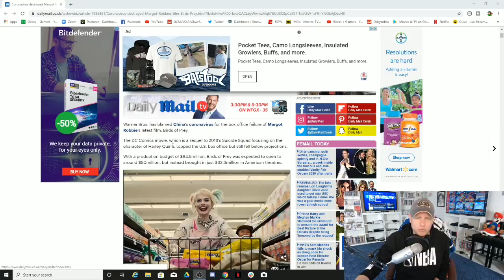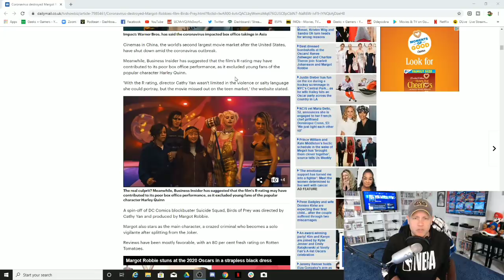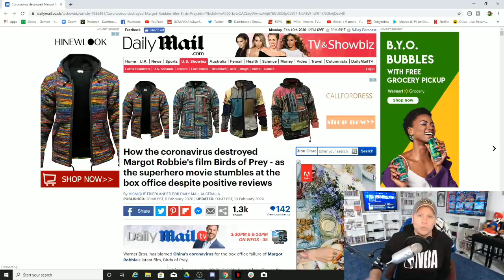WB Blames Coronavirus For Birds of Prey Flop